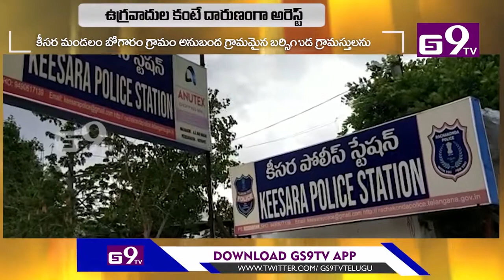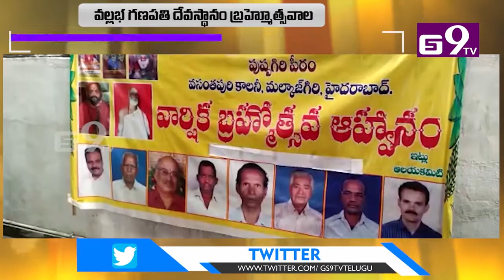GS9 TV NEWS BULLETIN 22-06-2021 || GS9TV TELUGU NEWS